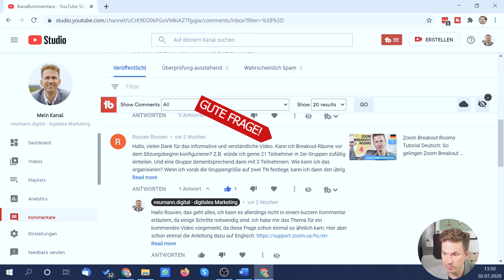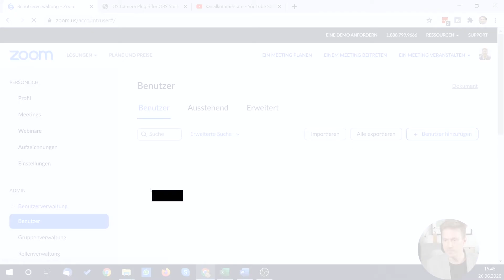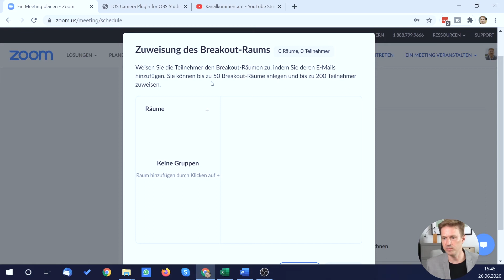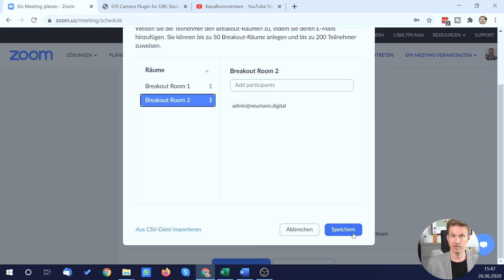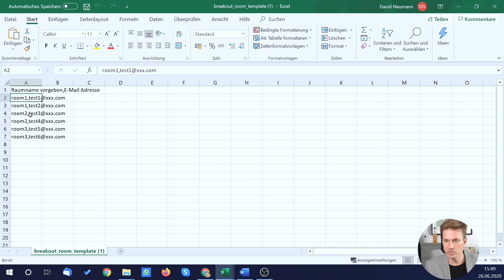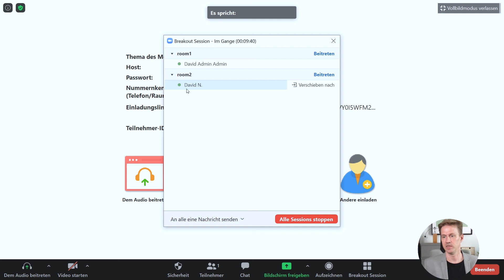Breakout Rooms vorbereiten in Zoom: Arbeitsgruppen vor dem Meeting festlegen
Zoom Breakout Rooms vorbereiten: Ihr habt mich in den Kommentaren gefragt, ob man die Aufteilung der Breakout Rooms in Zoom schon vor dem Start des Meetings festlegen kann. Die Antwort ist: Ja. Es gibt sogar zwei verschiedene Methoden, wie ihr Breakout Rooms vorbereiten könnt. Beide zeige ich in diesem Video.

🛒 Diese Home Office-Ausstattung nutze UND empfehle ich:
* (mit Kommentaren zu jedem Produkt)

* Als Amazon-Partner verdiene ich an qualifizierten Käufen. Am Preis für dich ändert sich nichts.

INHALT:
00:00 Intro
00:24 Kann ich Breakout Rooms vorher konfigurieren?
00:42 Breakout Rooms planen ist möglich, aber...
01:17 Breakout Room Planung in den Einstellungen aktivieren
1:47: Weg 1: Alle Teilnehmer sind schon im Konto eingetragen
3:32 Weg 2: Teilnehmer sind noch nicht im Konto eingetragen
4:45 Vorab geplante Breakout rooms starten

Digital Marketing Freelancer. KONZEPTE | TEXTE | BERATUNG